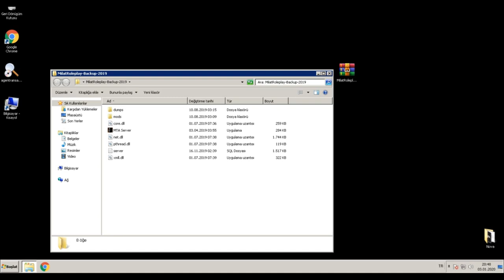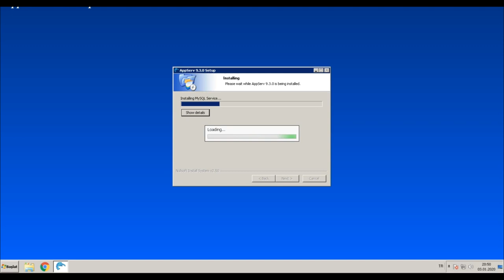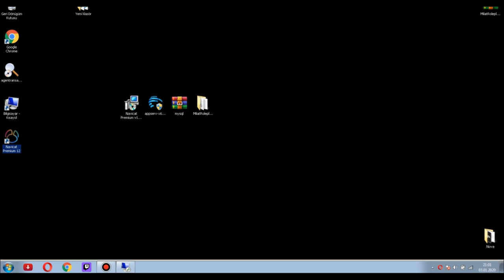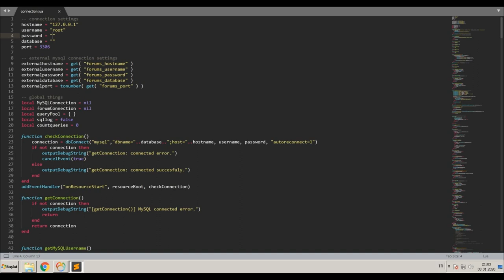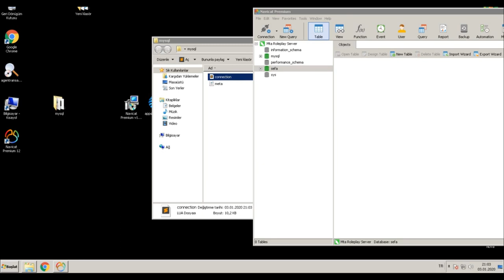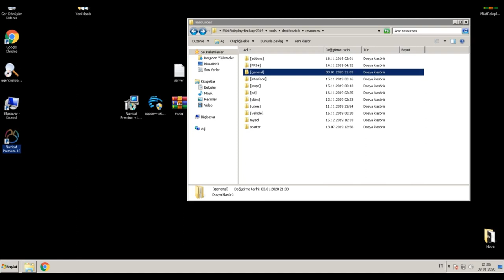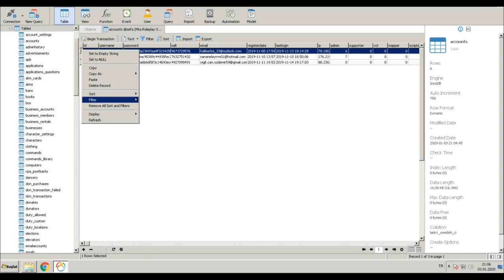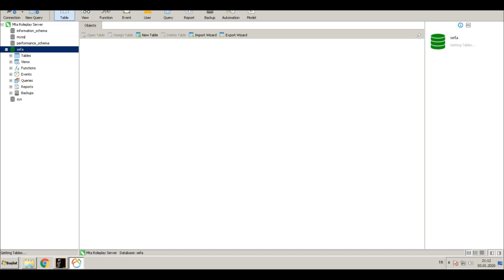MTA ROLEPLAY SERVER KURMA 2020 I APPSERVER KURULUMU I SQL BAĞLAMA I HERŞEY BU VİDEODA!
Eğer takıldığınız biryer (yapamadığınız) olursa discord adresimizden bana ulaşabilirsiniz!

İŞ BİRLİKLERİ İÇİN MAİL ADRESİMDEN BANA ULAŞ!

oyun tavsiyeleri

oyun tavsiyeleri pc

oyun tavsiyeleri mobil

oyun tavsiyeleri 2017

oyun tavsiyeleri android

oyun tavsiyeleri 2016

oyun tavsiyeleri pc 2017

oyun tavsiyeleri 2016 pc

oyun tavsiyeleri 2015

steam oyun tavsiyeleri

yaz için oyun tavsiyesi

oyun tavsiyeleri pc 2016

Online Oyun Tavsiyleri

Arkadaşlarımla Oynayabileceğim Oyunlar 2017

mta roleplay,

mta roleplay server,

mta roleplay para bugu,

mta roleplay script,

mta roleplay para hilesi,

mta roleplay serveri,

mta roleplay serverleri,

mta roleplay polis,

mta roleplay script paketi,

mta roleplay bug,

mta roleplay server 2018,

mta roleplay asker,

mta roleplay admin,

mta roleplay abuse,

mta roleplay

mta roleplay araba alma,

mta roleplay askeri,

mta roleplay atmaca,

mta roleplay adminlik,

mta roleplay admin komutları,

mta roleplay araba çalma,

mta roleplay araba çalıştırma,

mta roleplay bölüm 2,

mta roleplay bölüm 1,

mta roleplay bugları,

mta roleplay bölüm 3,

mta roleplay money bug,

best mta roleplay server,

mta roleplay brasil,

mta roleplay brasil 2018,

mta roleplay cevapları,

mta roleplay ck nedir,

mta cadde roleplay,

vice city roleplay mta,

mta sa roleplay cz,

mta roleplay çatışma,

mta roleplay çete,

mta roleplay dnzy,

mta roleplay dersleri,

mta roleplay duty yapma,

server de roleplay mta,

downtown roleplay mta,

server de roleplay mta br,

servers de roleplay mta,

server de mta roleplay brasileiro,

servere de mta roleplay,

server de mta roleplay 2018,

mta roleplay ehliyet,

mta roleplay ehliyet soruları,

mta roleplay ev açma,

mta roleplay elevator,

mta roleplay español,

mta roleplay english,

mta en iyi roleplay,

roleplay en mta,

mta roleplay español 2017,

mta roleplay español 2018,

mta roleplay film,

mta roleplay f1 panel,

mta roleplay faction kurma,

mta world roleplay - full rp,

mta roleplay giriş soruları,

mta roleplay gibi,

mta roleplay gamemode,

mta türkiye roleplay nasıl girilir,

gta sa mta roleplay,

mta safari roleplay nasıl girilir,

gta mta roleplay,

gta sa mta roleplay ไทย,

gta v roleplay mta,

gta san mta roleplay,

mta roleplay hack,

mta roleplay hile,

mta roleplay hileleri,

mta roleplay hud,

mta roleplay hud script,

mta hard roleplay,

mta roleplay inception,

mta roleplay ip,

mta roleplay interior açma,

mta roleplay indir,